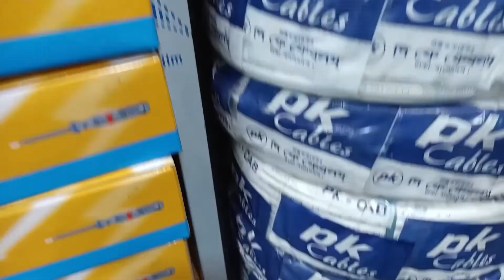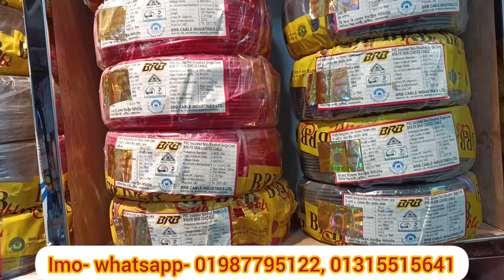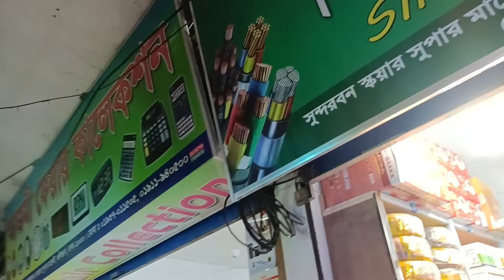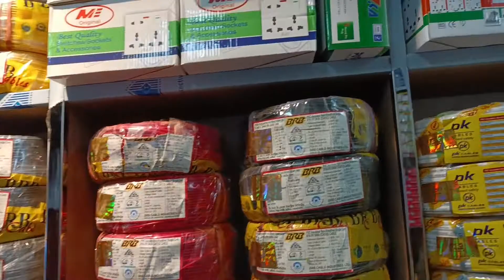ইলেকট্রিক পন্যের সর্ববৃহৎ পাইকারি বাজার, পাঁচ গুণ লাভে ব্যাবসা!। Electric wholesale market dhaka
দোকান ঠিকানা
সিঙ্গাপুর ইলেকট্রিক
সুন্দরবন স্কয়ার সুপারমার্কেট
দোকান নং ২ ,
১৮০ বাই ৩
 নিচ তলা ৩ নং গেট সংলগ্ন
সুন্দরবন স্কয়ার সুপার মার্কেট
গুলিস্তান, ফুলবাড়িয়া
ঢাকা ১০০০।

আশা করি আপনারা সবাই আল্লাহর অশেষ রহমতে ভালো আছে হ্যাঁ দর্শক আজ আমি আপনাদেরকে নিয়ে আসছি বাংলাদেশের একটি বিশাল বড় ইলেকট্রিক পন্যের পাইকারি মার্কেটের একটি ইলেকট্রিক পাইকারি দোকানে , যাদের কাছ থেকে আপনারা খুব কম দামে ভালো মানের ইলেকট্রিক পণ্যগুলো পাইকারি ধরে ক্রয় করে, দেশের বিভিন্ন জেলায় নিয়ে ব্যবসা শুরু করতে পারবেন ইনশাল্লাহ।